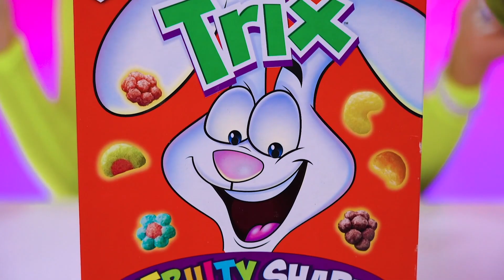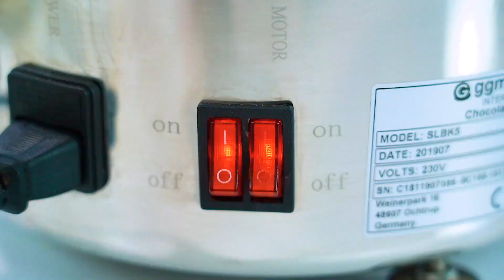Desafio do Fondue de Chocolate: Quem É o Mais Provável | 24 Horas A Comer Chocolate por RATATA COOL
Estava com saudades? Como resistir à uma batalha inesquecível. Comer apenas chocolate por 24 horas! Mas apenas doces e guloseimas não será suficientes e é por isso que amamos tanto fondue de chocolate. Imagine: qualquer alimento pode ser coberto com 100 camadas de chocolate! Neste desafio, vamos jogar  quem é o mais provável! Nossos participantes terão que compartilhar, não importa o quão difícil seja, porque garotas ricas e falidas são tão diferentes!